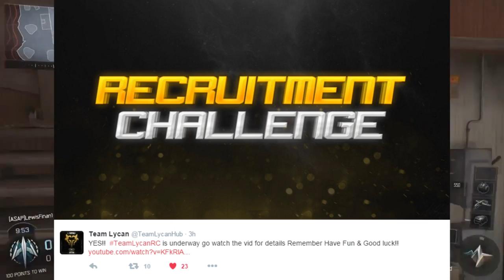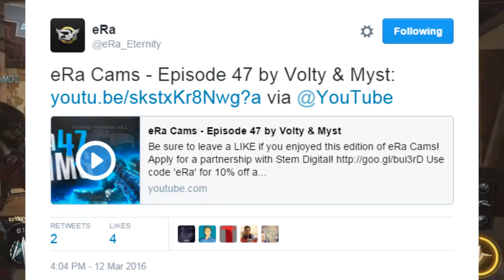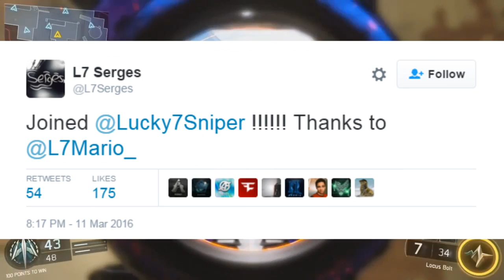Team Lycan RC, FaZe Rain hits 3 MILLION! Viiz joins SoaR